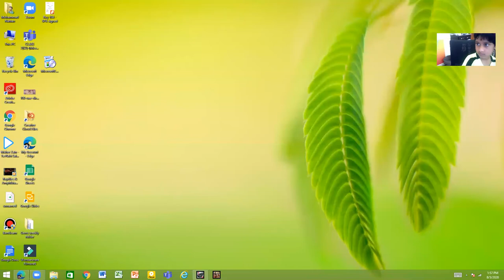the ultimate audi!, Multiplayer test test (Max Pro) |Asphalt 8